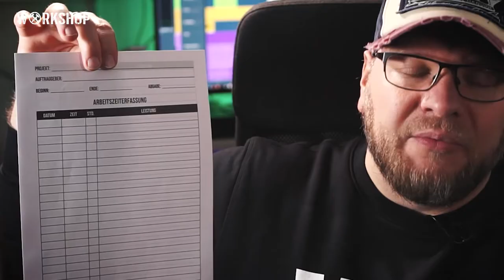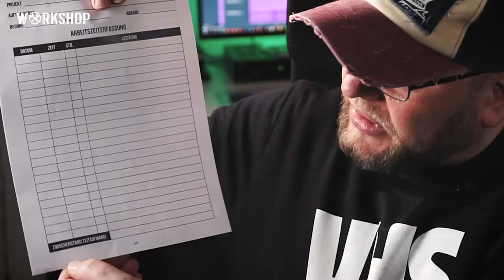Hörspiel-Workshop: Wie lange dauert eine Vertonung? Tipps zur Planung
Manchmal verschätzt man sich doch sehr was die Dauer eine Hörspiel-Produktion angeht. Es gibt aber eine Möglichkeit wie ihr im Vorfeld das Projekt besser zeitlich einschätzen könnt.

MeinOhrenkino ist ein nicht-kommerzielles Hörspiel-Projekt von Daniel Schiepe. Das gesamte Ensemble arbeitet ehrenamtlich und aus Leidenschaft an diesem Projekt.